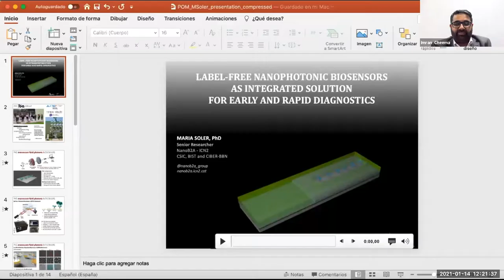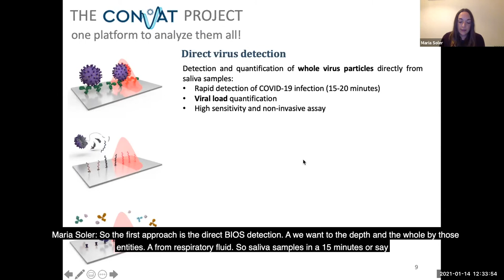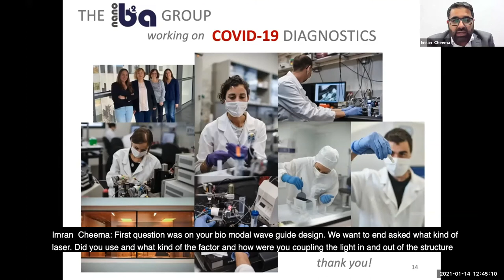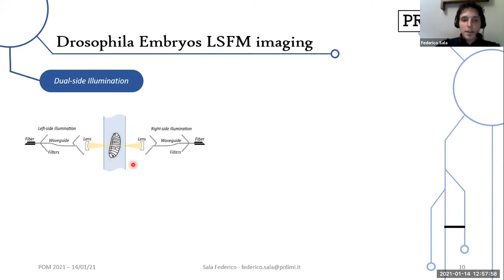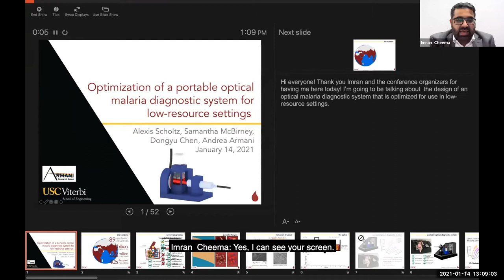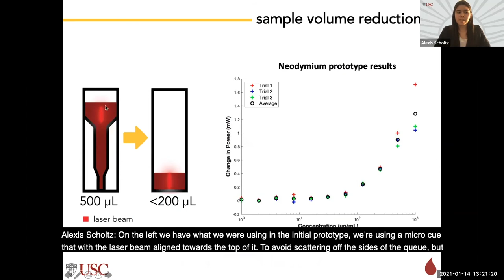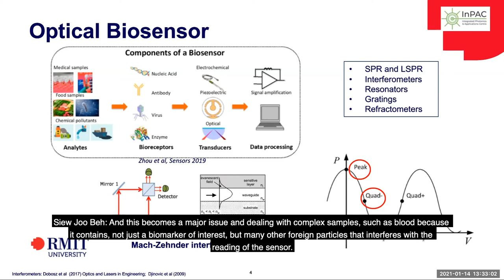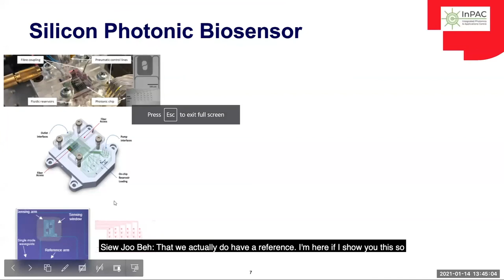Biophotonics session — Photonics Online Meetup Jan 2021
Biophotonics plays a foundational role in solving global health challenges, from understanding fundamental biological processes to accelerating disease diagnosis. This session will focus on recent advances in optical biosensing technologies for a range of applications. Topics of interest include, but are not limited to, integrated biosensors, fiber biosensors, smartphone-based biosensors, wearable biosensors, surface functionalization strategies in biosensors, microfluidics integration with biosensors, and applications of machine learning in biosensors.

The biophotonics session was chaired by Prof. Sean Rodrigues from the Lahore University of Management Sciences in Pakistan, and featured invited speaker Dr. Maria Soler from the Catalan Institute of Nanoscience and Nanotechnology in Spain.

Day 2 of the Photonics Online Meetup 2021 January Meeting POM21ja took place on January 14, 2021.

POM is an entirely free virtual conference geared towards bringing together an international community of early career and established researchers from universities, industry, and government in all sub-fields of optics and photonics.